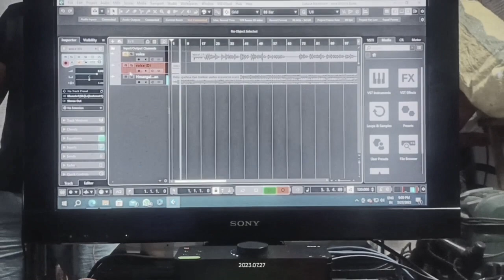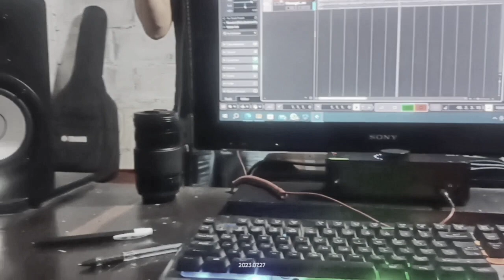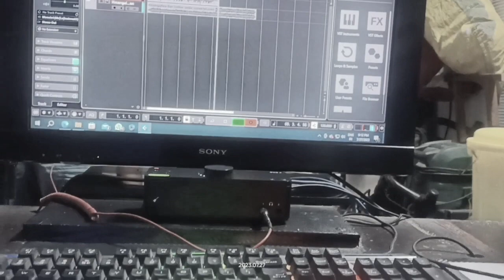Lallianmawia Pachuau'I tan hmangaihna'Cover'hriatpuia